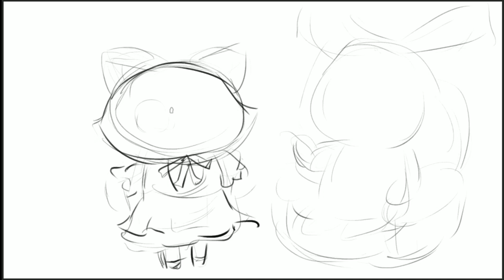스피드페인팅인데 SD인 헨델과 베토편!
우리의 귀염둥이 마스코트?
매직에이전트의 A.I.들을 그려보았습니다~
[함께 그려보자]가 아닌데 SD그리기가 되었네요!ㅎㅎ
재밌게 봐주세요(✪‿✪)ノ